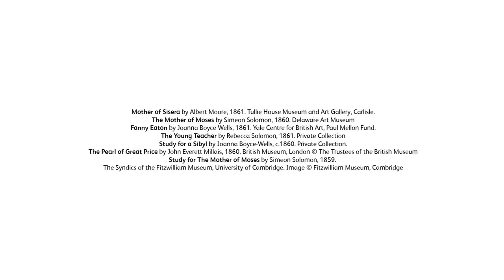A Pre-Raphaelite Discovery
Meet the newest recruit to the Pre-Raphaelite Sisterhood, model Fanny Eaton.

Pre-Raphaelite Sisters is on until 26 January 2020.